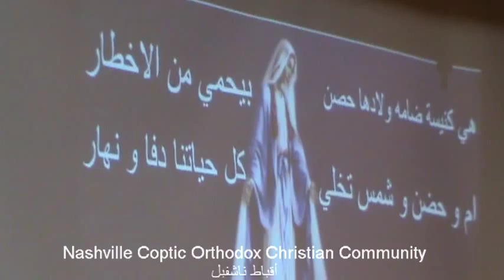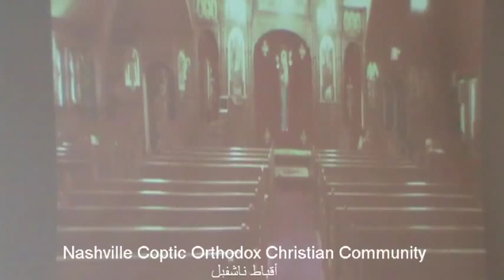هى كنيسة وضامة ولادها لكورال القديسة دميانة